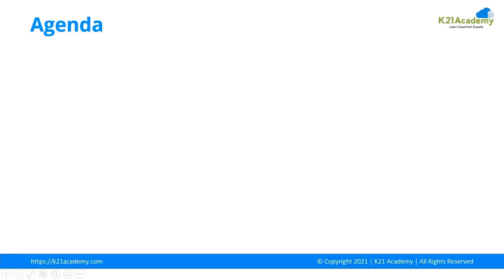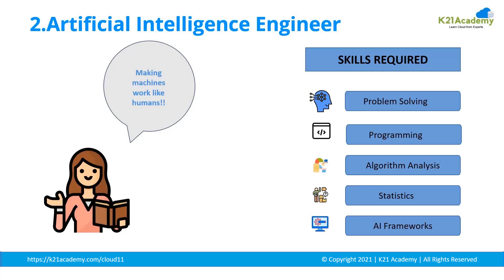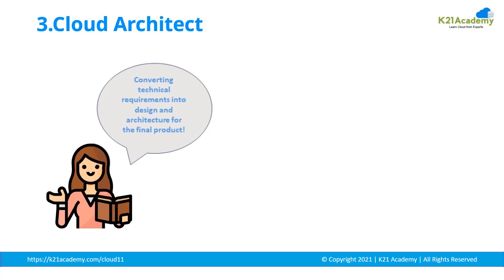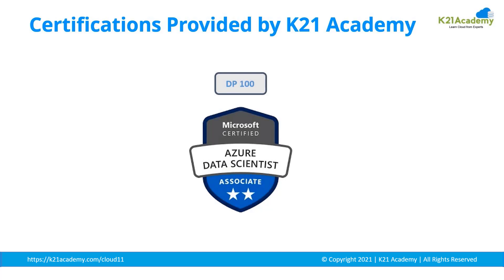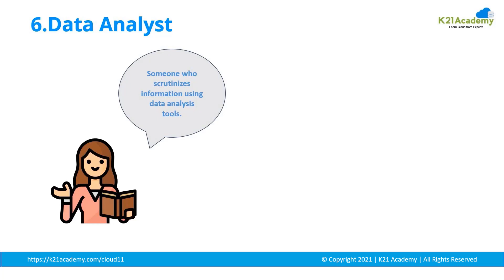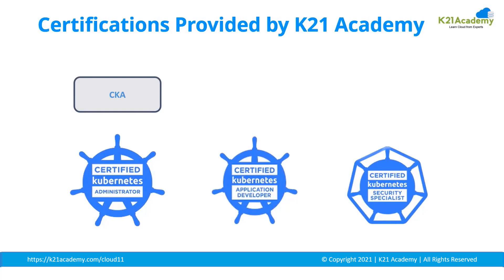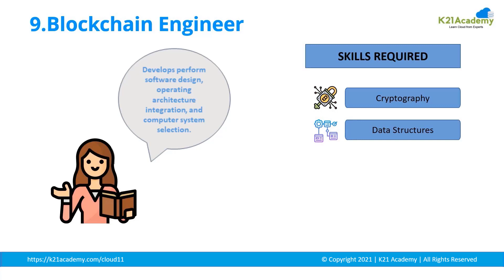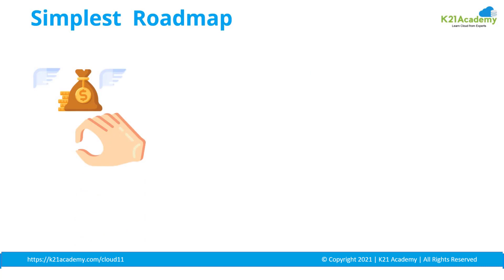Top 10 Highest paying jobs for 2021 | Highest Paying IT Jobs in 2021 | Best IT Jobs | K21Academy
You would agree with me on this one, today world is digitally transformed and hence, has brought a lot of new opportunities in the technology space.

Given that, there are so many skills that are required by the digital world and are highly paid!

If you are a professional or even a beginner in the IT sector wondering to future-proofing your skillset and bump up your earnings in 2021, well, here is a list of top 10 jobs likely to pay the most this year!

Eager to know the job roles? Hop on to the video which gives insight to the list!

Where he explains:
00:00 = Introduction
00:12 = Agenda
00:38 = Current Trends in the IT Industry
01:12 = DevOps Engineer
01:37 = Average Salary for DevOps Engineer
01:55 = DevOps Engineer Certifications
02:14 = Free Class on AWS DevOps For Beginners Certification
02:24 = Artificial Intelligence Engineer
02:52 = Average Salary for AI Engineer
03:10 = AI Engineer Certifications
03:21 = Free Class on AI Engineer Associate
03:35 = Cloud Architect
04:05 = Average Salary for Cloud Architect
04:23 = Cloud Architect Certificaitions
04:51 = Free Class on Amazon AWS Solution Architect
05:04 = Data Scientist
05:40 = Average Salary for Data Scientist
05:55 = Data Scientist Certifications
06:06 = Free Class on Microsoft Azure Data Scientist
06:21 = Machine Learning Specialist
06:58 = Average Salary for ML Specialist
07:15 = ML Specialist Certifications
07:24 = Free Class on AWS Machine Learning Speciality
07:40 = Data Analyst
08:07 = Average Salary for Data Analyst
08:24 = Data Analyst Certifications
08:32 = Free Class on Microsoft Data Analyst
08:48 = Kubernetes Administrator
09:16 = Average Salary for Kubernetes Administrator
09:34 = Kubernetes Administrator Certifications
09:52 = Free Class on Docker & Kubernetes
10:03 = RPA Developer
10:33 = Average Salary for RPA Developer
10:52 = Blockchain Engineer
11:30 = Average Salary for Blockchain Engineer
11:49 = Fullstack Developer
12:30 = Average Salary for Full-stack Developer
12:48 = Winding Up
13:00 = Simplest Roadmap

Check this blog to know more